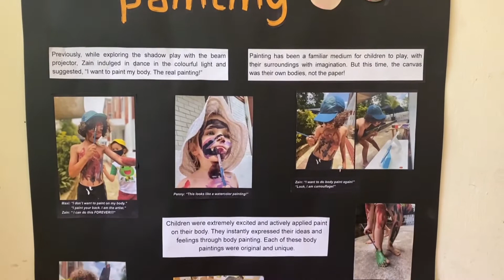Class Environment of the first authentic Reggio Emilia-inspired preschool in Singapore.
Blue House is centred on a strong image of the child which facilitates a responsive and respectful approach to children’s learning. Between 3 centres Blue House offers half and full-day programmes for children between 18 months - 6 years to suit your child's individual needs.